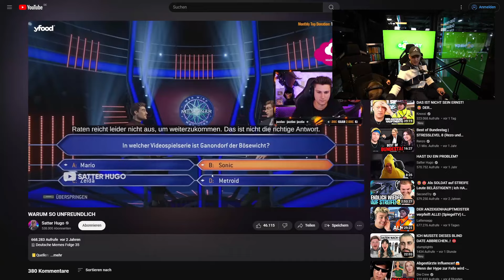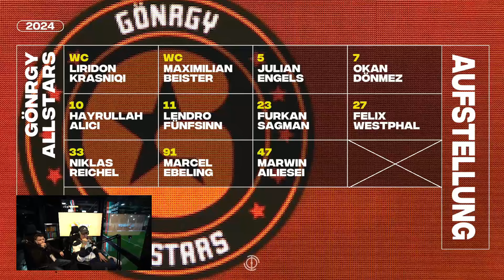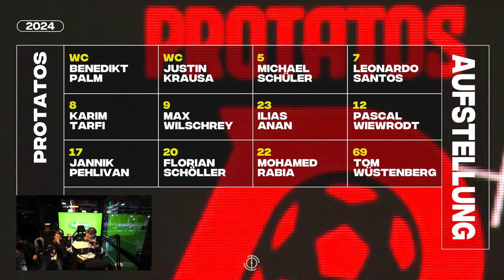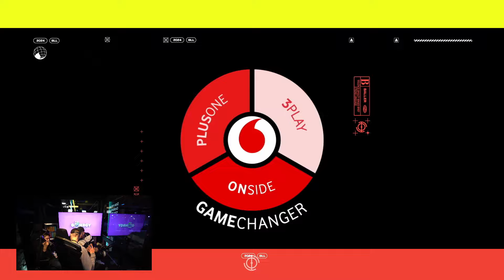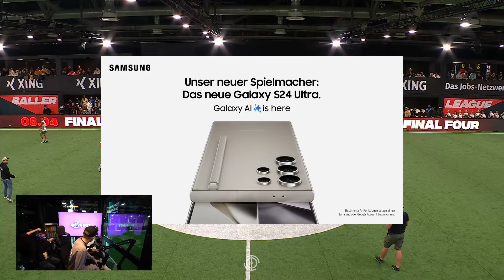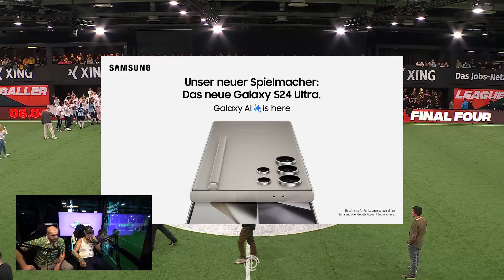11.03.2024 - Baller League - 8. Spieltag (2/2)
MontanaBlack Livestream vom 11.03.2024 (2/2)

***HINWEIS***
***HINWEIS***